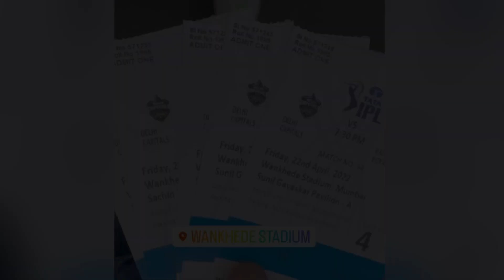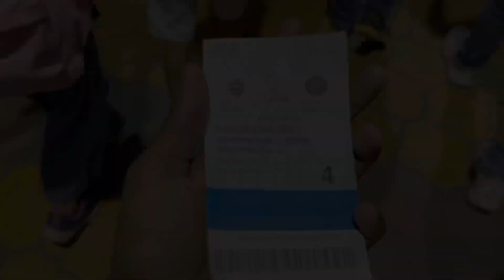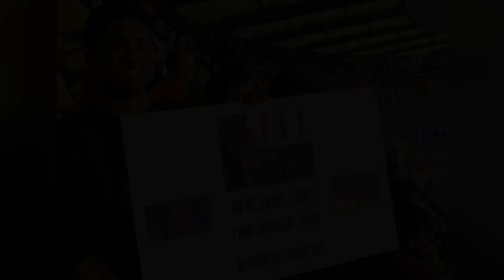𝐑𝐑 𝐯/𝐬 𝐃𝐂 || JOS BUTTLER CENTURY || WANKHEDE || IPL 2022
RR VS DC MATCH VLOG IN WANKHEDE , MUMBAI

CRAZY EXPIERENCE , CRAZY ATMOSPHERE